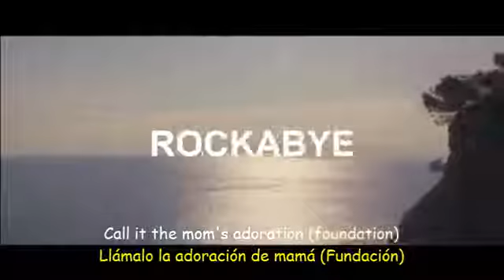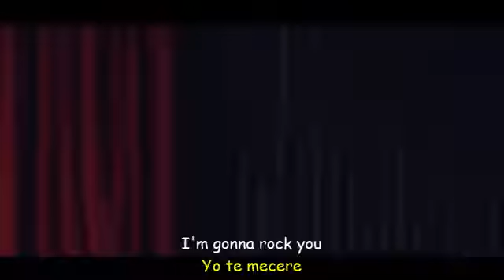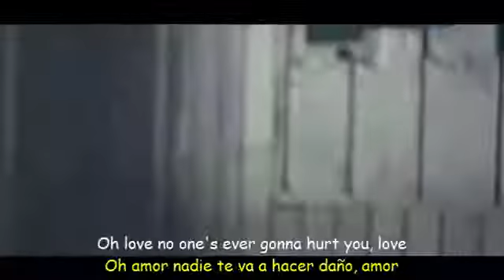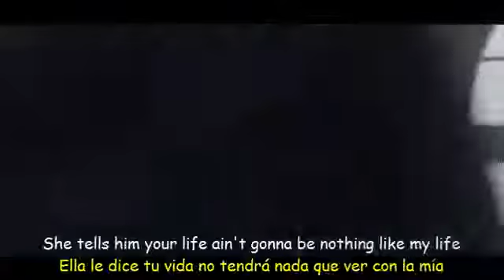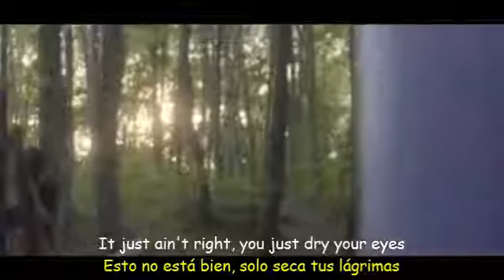Clean Bandit Rockabye ft Sean Paul Anne Marie Lyrics Sub Español Official Video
vídeo mas letra y subtitulado en español subscriban se a mi canal y denle like pliss